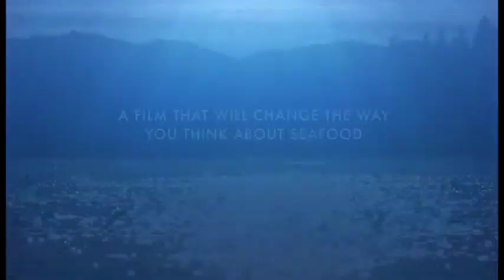The End of the Line (trailer) - True Story Documentary Channel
Documentary filmmaker Rupert Murray examines the devastating effect that overfishing has had on the world's fish populations and argues that drastic action must be taken to reverse these trends.

The End of the Line, the first major feature documentary film revealing the impact of overfishing on our oceans. Filmed over two years, we see firsthand the effects of our global love affair with fish as food. The film examines the imminent extinction of bluefin tuna, brought on by increasing western demand for sushi; the impact on marine life resulting in huge overpopulation of jellyfish; and the profound implications of a future world with no fish that would bring certain mass starvation.